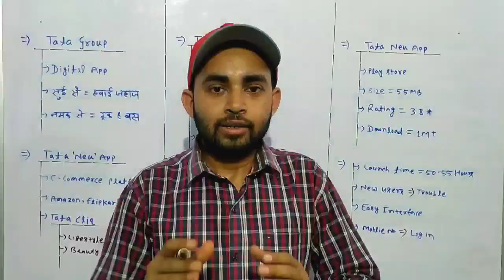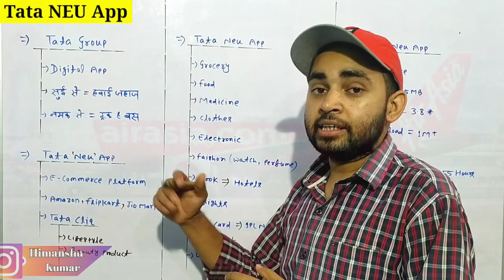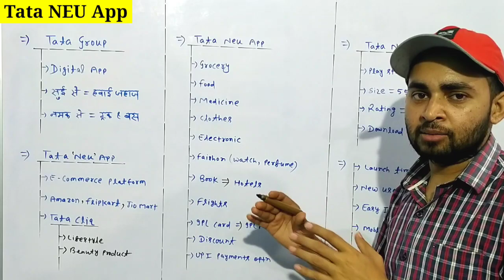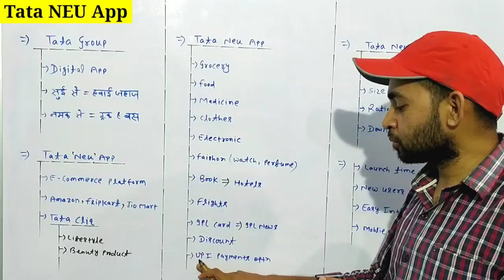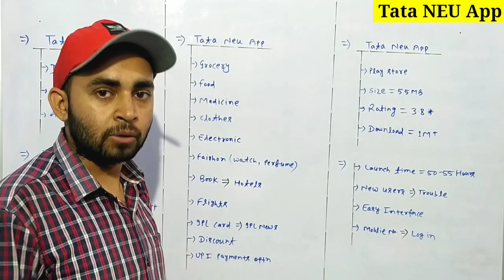Tata new app review | Tata neu kya hai | How to use Tata Neu App | Future Of India 720p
In this video you will know about Tata Neu App .

Tata new app
Tata neu app
Tata neu app review
Tata neu kya hai
Tata super app
Tata new app launch
Tata upi payment system
How to use tata neu app

Hash Tags -

Please Note:-